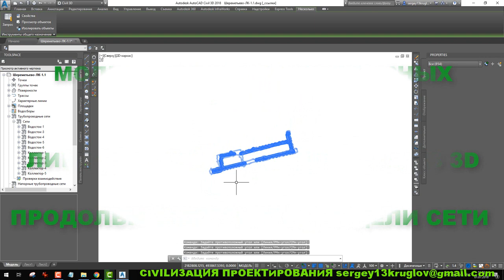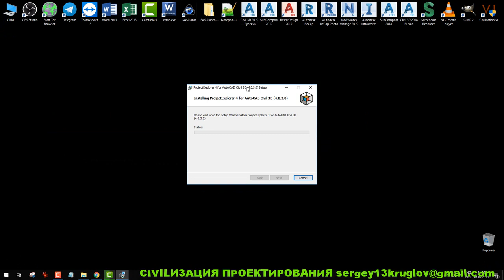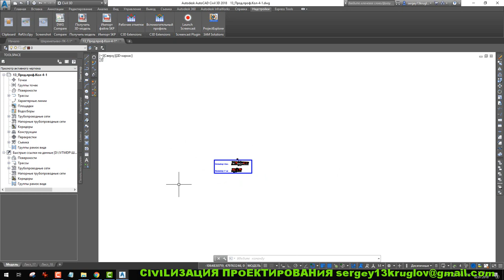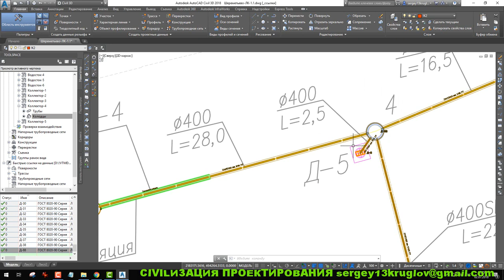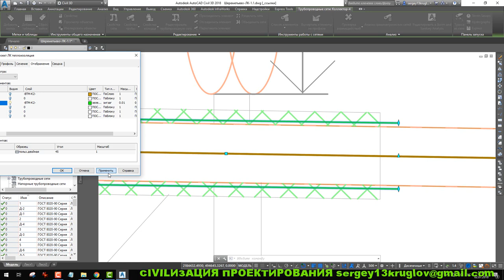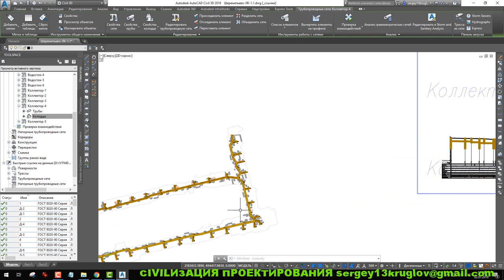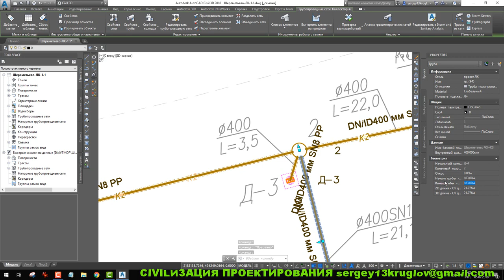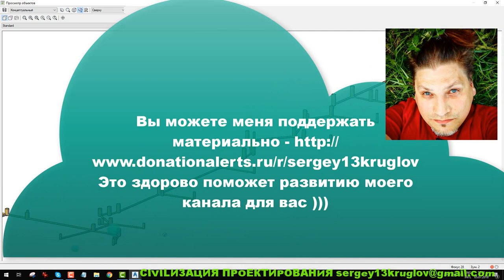Моделирование ливневой канализации в Civil 3d - часть2 - CIVILизацияПроектирования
Ливневка из 2D в 3D.
Создание в соответствии с требованиями Заказчика информационной модели инженерной сети ливневой канализации в среде Civil 3D из проектных данных в традиционной форме.
В первой части сеть формировалась в плане из элементов - труб и колодцев - со своими атрибутами. В этой, второй, часть - происходит настройка высотного положения сети К2.